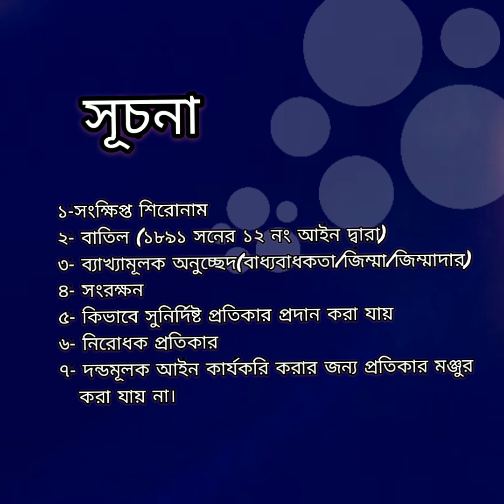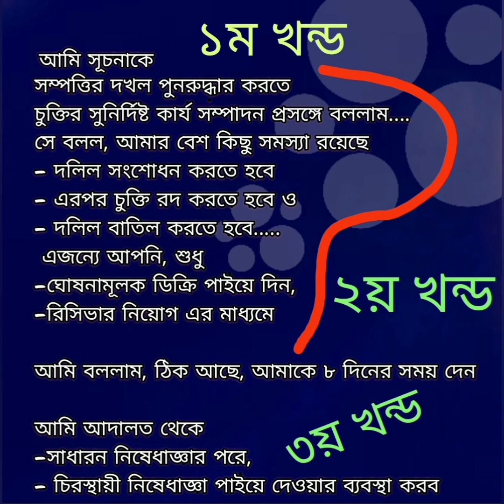Short Tricks to Learn S.R ACT-1877 (গল্পের মাধ্যমে সুনির্দিষ্ট প্রতিকার অাইন) Part -2 (২য় পর্ব)